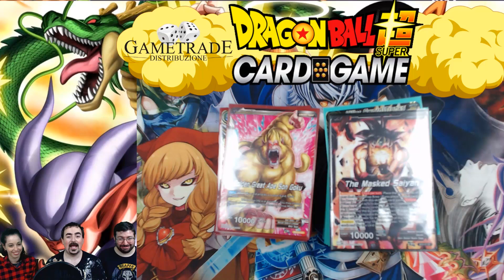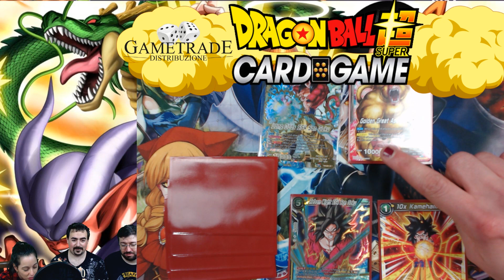DRAGON BALL SUPER CARD GAME : SPIEGAZIONE + PARTITA !!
LUCCA COMICS STAND DRAGON BALL + TUBERANZA OSPITE !!

video :D